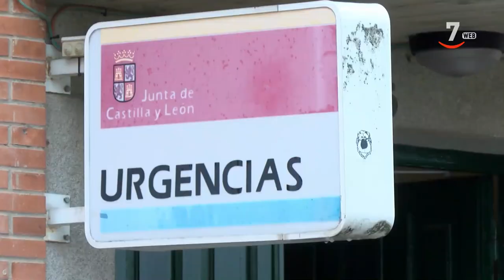Los titulares de CyLTV Noticias 14.30 horas (24/09/2021)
🔹 Daños por lluvias
🔹 La Dana llega a Ávila
🔹 Sexto día de ErupcionenLaPalma
🔹 Sin recuperación en el transporte
🔹 Enfrentados por la Sanidad
🔹 Puigdemont detenido en Cerdeña